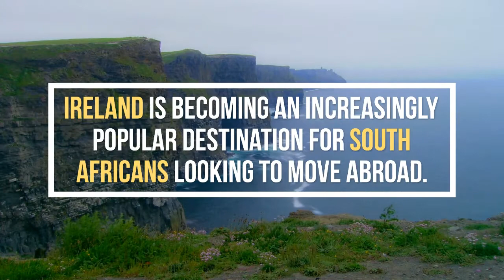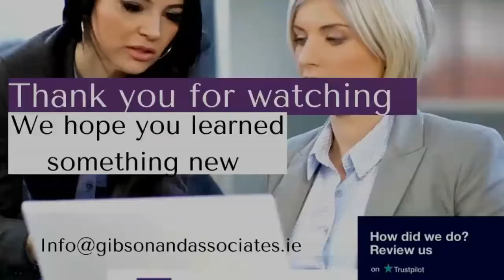Difference between Ireland & South Africa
Ireland is becoming an increasingly popular destination for South Africans looking to move abroad.
In Fact 3000 people in the South African Diaspora has chosen Ireland as their new home.

We specialise in getting Irish Citizenship for South Africans.